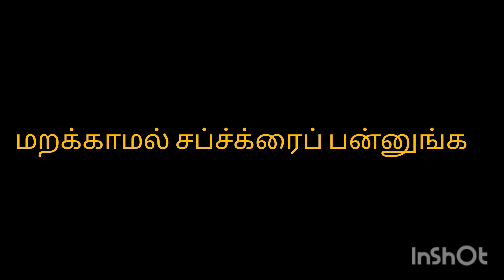தெருவே மனக்கும் கருவாடு தொக்கு